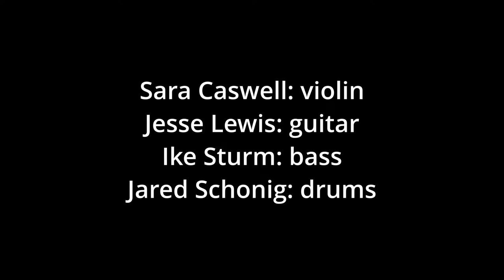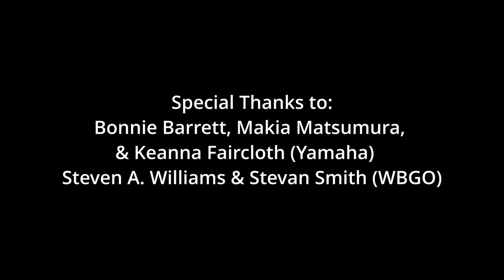Watch the performance by Sara Caswell in the Yamaha Concert Series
On March 30, Sara Caswell performed at the Yamaha studio NYC as part of the WBGO/Yamaha Concert Series hosted by Saturday Evening Jazz host Rob Crocker.